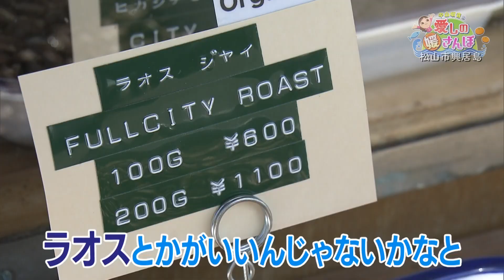【媛さんぽ】「島じかん」を満喫＆出会いの連続！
今回、お散歩するのは松山沖にある興居島。
高浜港から船で１０分ほどで「島じかん」を満喫です。
移住してきた夫婦のこだわりのコーヒースタンドに、歴史の証人に“なりそこなった”料理人などユニークな出会いの連続！